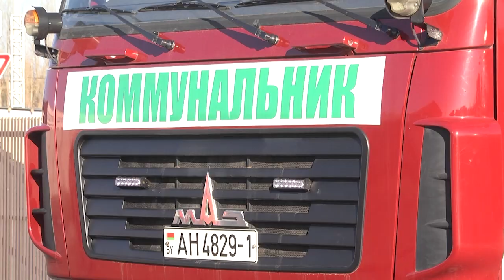2021-11-24 г.Брест. Готовность коммунальных служб к работе в зимний период. Новости на Буг-ТВ.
Ноябрь уже подходит к своему логическому завершению, и зима начинает вступать в свои законные права. Наглядный пример- вчерашний первый снег. У одних – это событие вызвало радость, для других – добавило хлопот. Правда, ненадолго. Ведь коммунальные службы оперативно отреагировали на осадки и приступили к противогололедной обработке мостов и путепроводов, а также аварийно-опасных участков дорог. Подробнее о том, насколько серьезно подготовлены к капризам погоды специалисты предприятия Коммунальник, мы расскажем в материале выпуска.